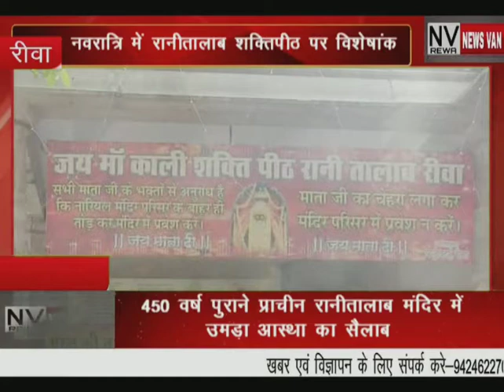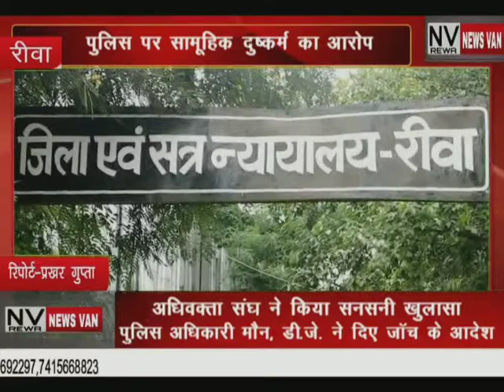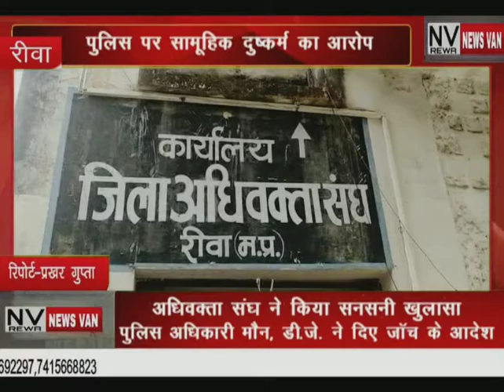NEWS VAN REWA BULLETIN 17-OCT-2020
DAILY NEWS VAN REWA BULLETIN 17-OCT-2020